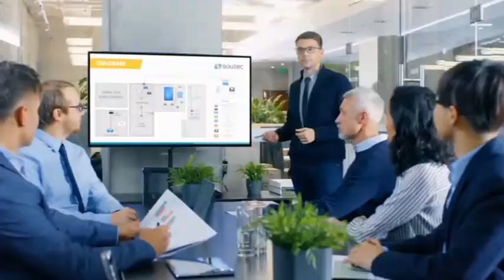The Adventure of Tom Sawyer By Mark Twain| chapter 1-4| Audio Library for Inspiration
Welcome Friends:
In this video I’m going to tell you about the adventure of Tom Sawyer by Mark Twain